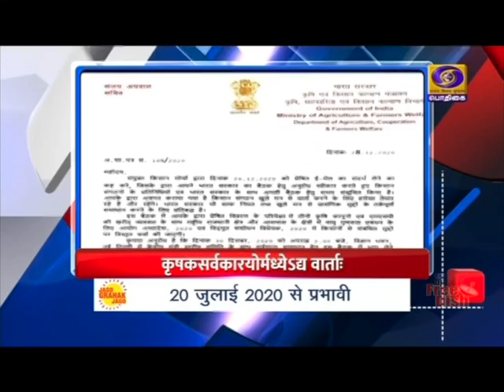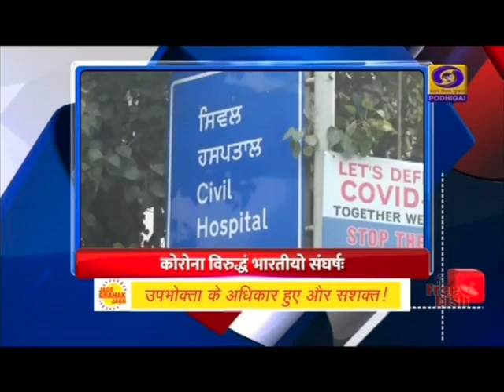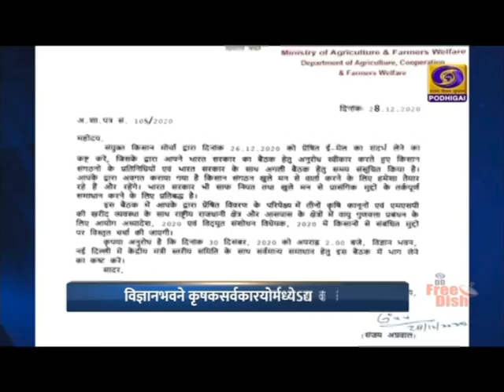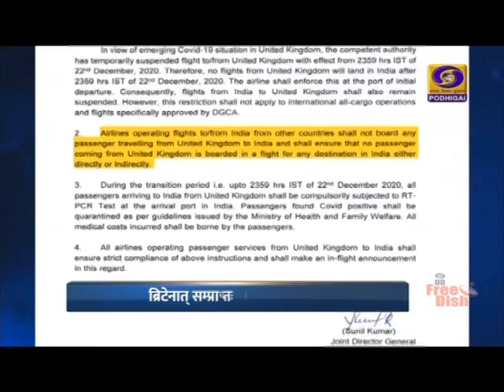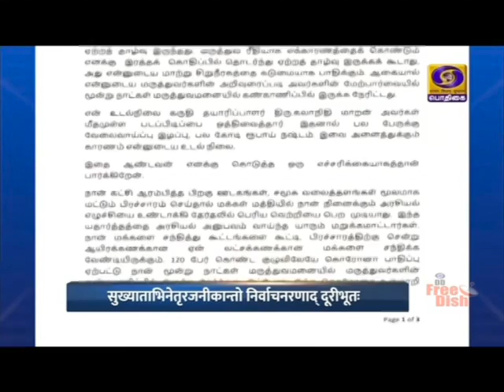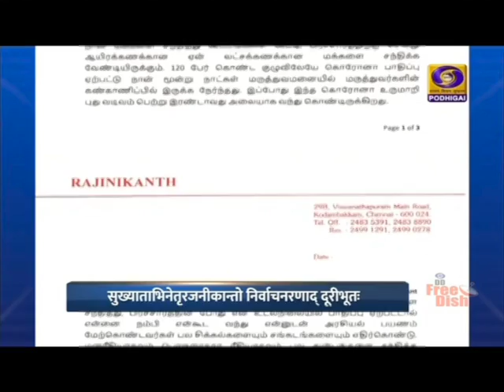காலை 7.15 மணி சமஸ்கிருதச் செய்திகள் [30.12.2020]